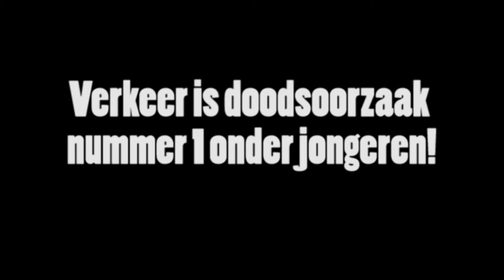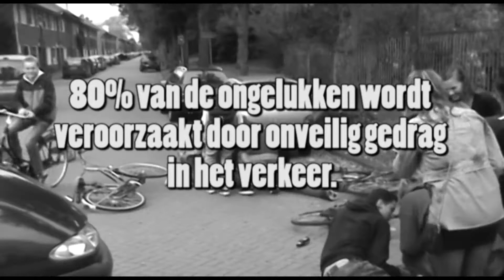Roadtrip Klas T3B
Roadtrip Klas T3B Ds Pierson College Den Bosch
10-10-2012